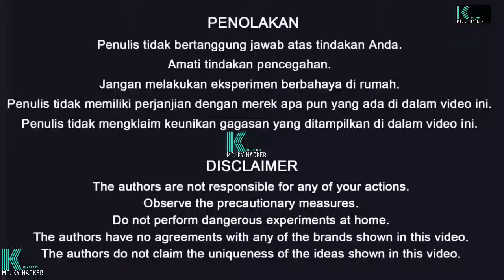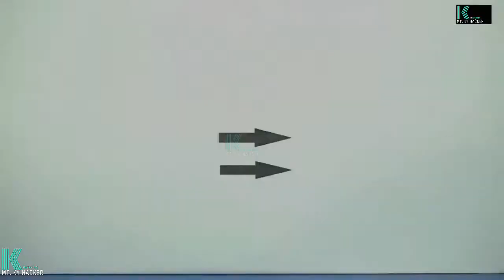Plastic Bottle Life Hacks | Thaitrick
Here is a number of super helpful tricks that may come in handy around the house! Home planters ideas, cleaning tips, repair hacks and a whole lot of useful stuff! To cut it short, it's a MUST SEE! ;)